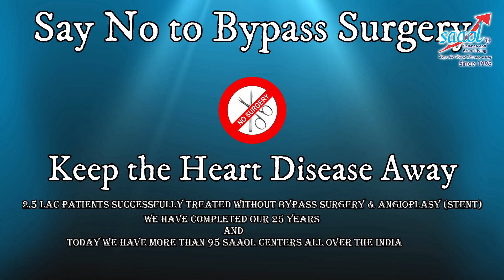Cigarettes -Why & How to quit? | By Dr. Bimal Chhajer | Saaol